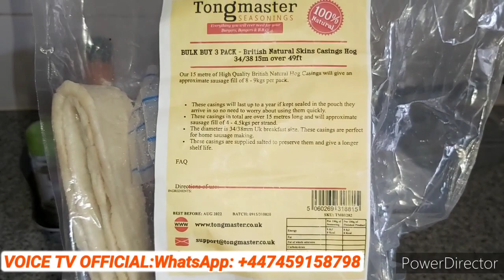NDENGE OKOKI KOSALA SAUSAGE YOMOKO NA NDAKU FAIT# MAISON#